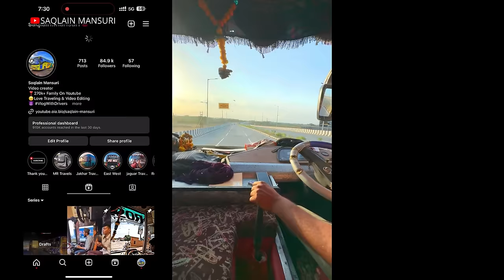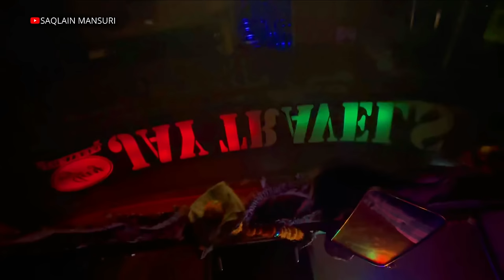Bus Journey With Drivers 🥵1000km / 21-Hours Vlog || Ashok Leyland BS-4🔥Sleeper Coach Bus